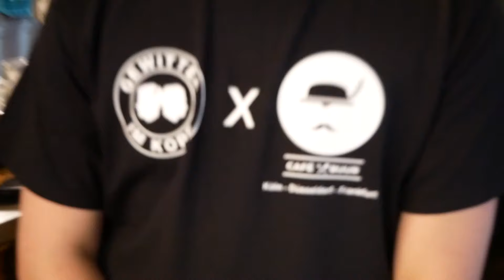Tourette als Kellner #3 - Im Café Buur in Köln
► FOLGT UNS HIER:
Kanal für Livestream (Jeden Mittwoch Abend) Reaktions und Highlights: